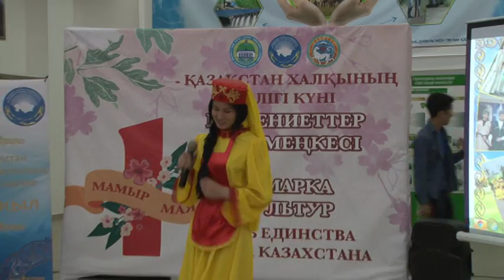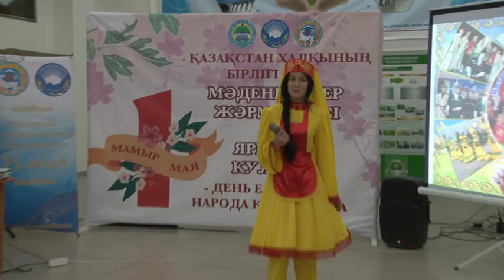Tatars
1 май